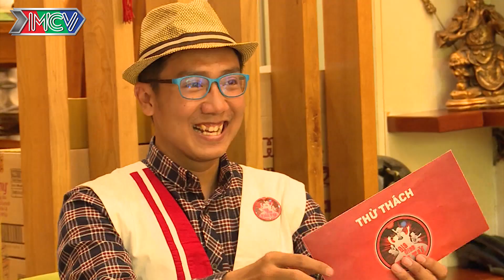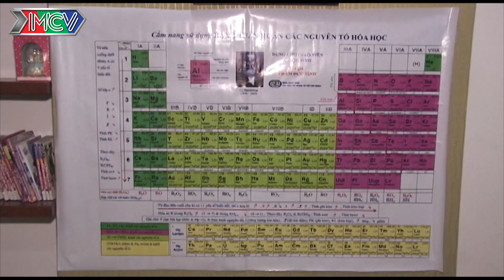NHỚ VÀ ĐỌC TÊN 88 NGUYÊN TỐ HÓA HỌC - Liệu trí nhớ xuất sắc có giúp gia đình trở thành TRIỆU PHÚ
Thông thường, các thử thách chỉ mất một phút chinh phục, chiến thắng sẽ nhận được 10,000,000 VNĐ, thất bại cũng nhận một phần an ủi 1,000,000 VNĐ. Do đó, chương trình có tên gọi vui "một phút thành triệu phú".

Mỗi tập phát sóng sẽ có hai gia đình tham gia. Các thử thách đa dạng, phong phú trên nhiều lãnh vực: trí nhớ, nghệ thuật, khéo léo, thể thao... được đưa ra dựa trên tình hình thực tế từng gia đình;  không quá khó đến mức “điệp vụ bất khả thi” nhưng cũng không quá dễ dàng chinh phục.